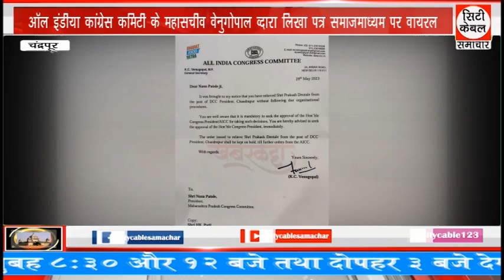आॅल इंडीया कांग्रेस कमिटी के महासचीव वेनुगोपाल व्दारा लिखा पत्र समाजमाध्यम पर वायरल